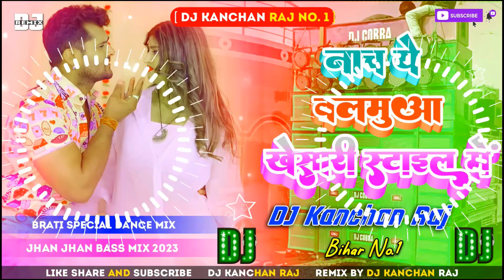Nacha A Balamua Khesari Style Me Jhan Jhan Bass Hard Toing Bass Mix Song 2023 || Chanchal Music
► Album :-
► Song :-
► Singer :-
► Lyrics :- Chanchal Ji
► Music Director :- Dj Kanchan Raj Muzaffarpur.
► Digital Head - Ashish Tiwari
► Company/Label - Chanchal Music